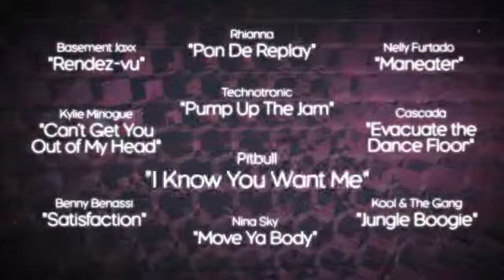Dance Central GamesCom 2010 Trailer